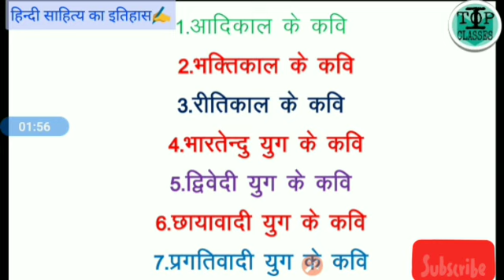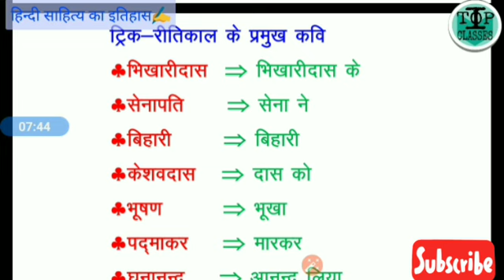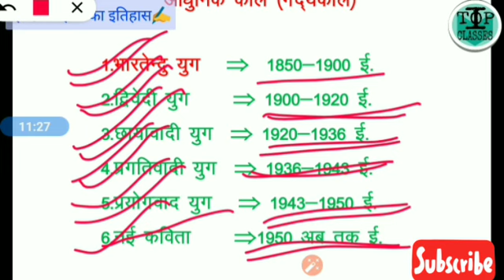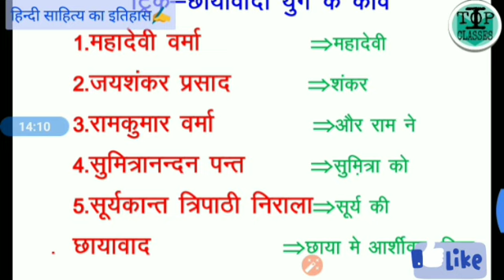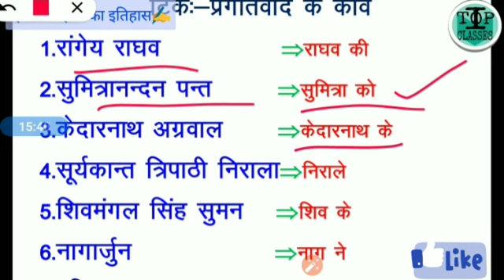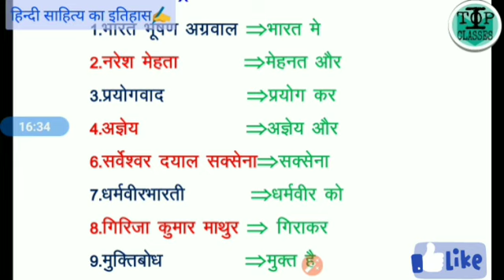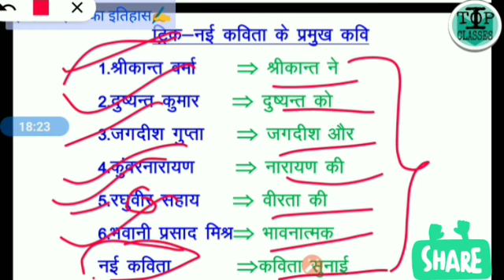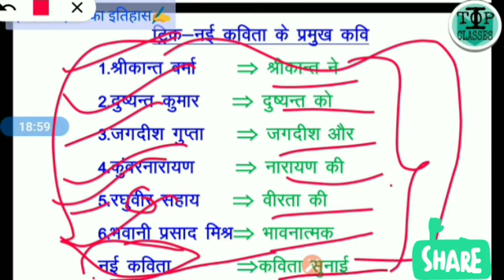हिन्दी कवि का इतिहास|Class-4|ctet|Tet|Supertet|Kvs|and|Other|exam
वर्णमाला।।

व्यंजन सन्धि